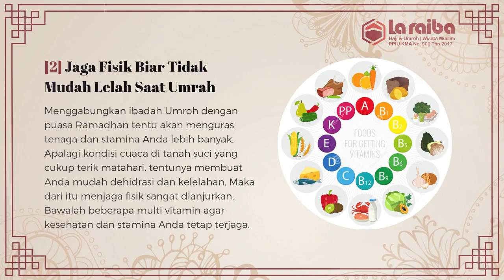Travel Umroh Jogja - Tips Umroh Saat Ramadhan - 081328447313 (TSEL)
Bulan Ramadhan adalah bulan mulia yang penuh keberkahan dan ampunan.

Sahabat La raiba, tentu tidak akan melewatkan bulan yang mulia ini tanpa melaksanakan amal ibadah yang bernilai pahala. Apalagi ketika beramal shalih di bulan ramadhan ini, insya Allah pahalanya berlipat ganda :)

Salah satunya adalah Umroh ibadah yang sangat diimpikan oleh Umat Islam di seluruh dunia.
Masya Allah~ tentunya kita semua umat islam ingin sekali diberi kesempatan oleh Allah untuk perjalanan ibadah Umroh, apalagi di bulan Ramadhan ini.

Yukk, Sahabat~
kita simak video ini apa saja sih yang perlu di perhatikan ketika Umroh di bulan Ramadhan :)

Sumber : infohaji.co.id
Konsultasikan perjalanan Ibadah Anda dan Keluarga kepada kami La raiba Tour & Travel Biro Umroh di Jogja, Agen Perjalanan Umroh, Melayani Perjalanan ibadah Umroh dengan menyediakan Paket Umroh maupun Haji dan Wisata Halal, Paket Umroh Keluarga, Umroh Ramadhan, Umroh Akhir Ramadhan, Umroh Akhir Tahun Desember, Umroh Backpacker, Menyediakan pula Umroh Plus seperti Umroh Plus City Tour Singapore dengan memberikan harga Paket dan Promo Umroh murah dan terjangkau untuk Anda dan Keluarga silahkan hubungi 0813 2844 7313 (TSEL)

PT. Laraiba Madania Wisata adalah biro legal formal yang bergerak di bidang Travel Perjalanan Ibadah Haji Plus dan Umroh serta Paket wisata Domestic Internasional. Kantor Pusat La raiba Tour & Travel berkedudukan di Jalan Rejowinangun No. 31 Kotagede, Yogyakarta. Dan PT. Laraiba Madania Wisata adalah biro perjalanan Ibadah Haji & Umroh yang telah memiliki izin resmi sesuai dengan keputusan kementerian Agama Republik Indonesia sebagai Penyelenggara Perjalanan Ibadah Umrah di Indonesia Nomor : 900 Tahun  2017

Wujudkan impian Anda dan Keluarga untuk berkunjung dan menjadi Tamu Allah di Baitullah bersama La raiba Tour & Travel.

"Melayani Ibadah Anda dengan sepenuh hati dan sesuai sunnah Nabi, tanpa keraguan"
Silahkan konsultasikan perjalanan Ibadah Umroh & Haji maupun Wisata Muslim Anda kepada kami La raiba Tour & Travel, hubungi :

atau bisa datang langsung ke :
Kantor Pusat La raiba Tour & Travel
Jl. Rejowinangun No.31 Kotagede, Yogyakarta